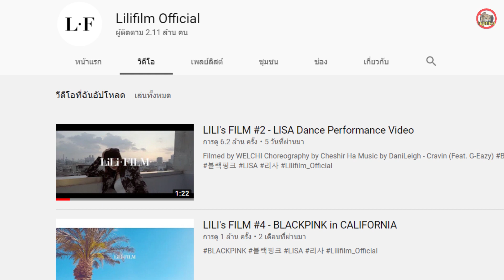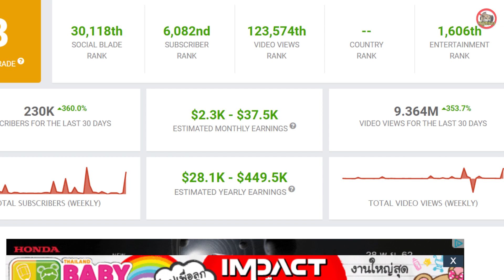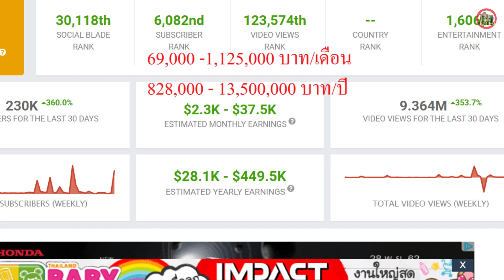[Engsub]เปิดรายได้ ลิซ่า !!youtube Lisa Blackpink (ประมาณ) lilifim | Lisa 834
ช่อง ย่อยดราม่า ฝากติดตามด้วยครับ

We usually feature fantaken videos and If you own the rights to some of the videos and do not wish it to be displayed here or would like to be given credit, please contact us and we will take action as soon as possible. No need to report❌

อัพเดทข่าว blackpink
ข่าว ลิซ่า blackpink
ข่าว blackpink
สรุปข่าว blackpink